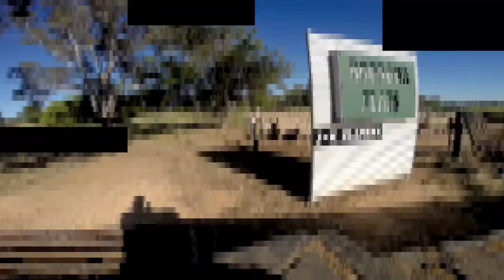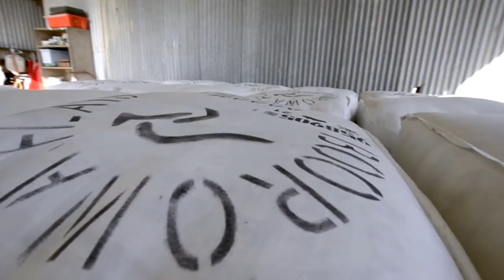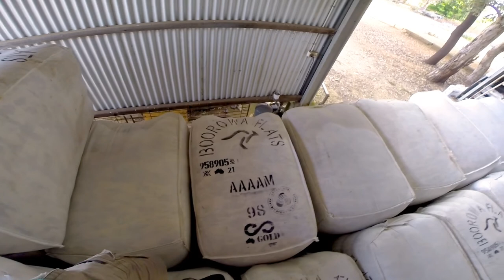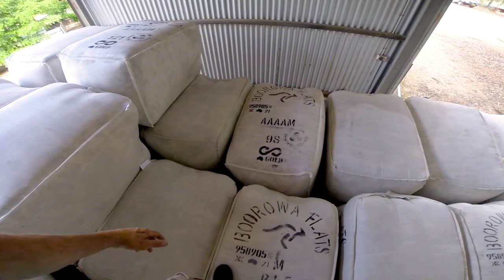E01: Shearing ewes at Boorowa Flats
Hello and welcome to Windmill Farms!

We wanted to share how we work in our farm and what we do, so we are starting this channel with this year's sheep shearing. This week we were drafting and backlining lambs for flies, shearing and jetting ewes, in-shed testing our hoggats, and keeping our kelpies busy!

Share with us in the comments what you think and what you would like to see about the farm life.